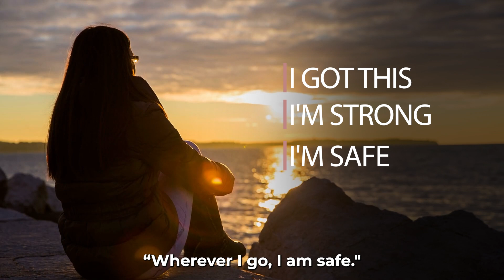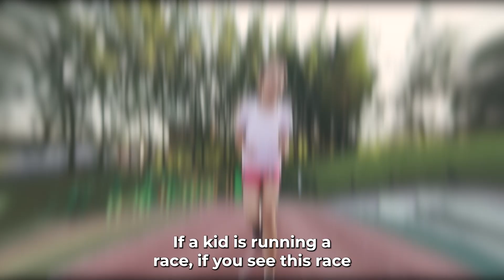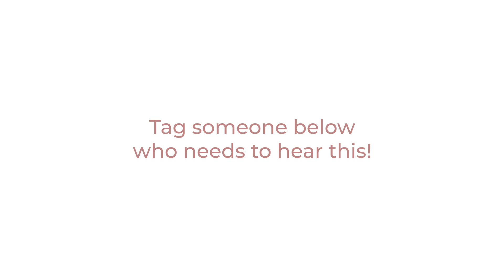HOW DO YOU TALK TO YOURSELF?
The way we speak to ourselves is MOST important. Make sure you are surrounding yourself with YES people!